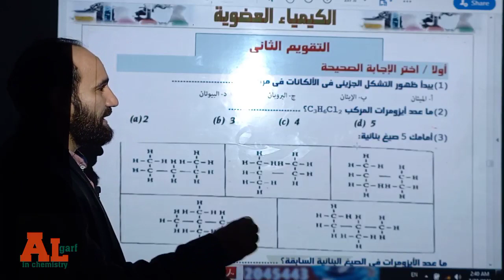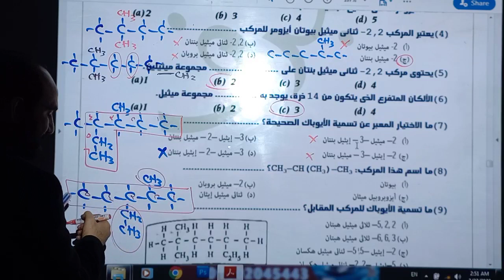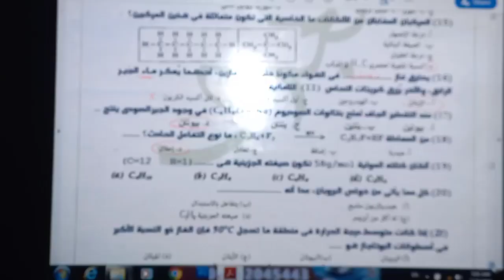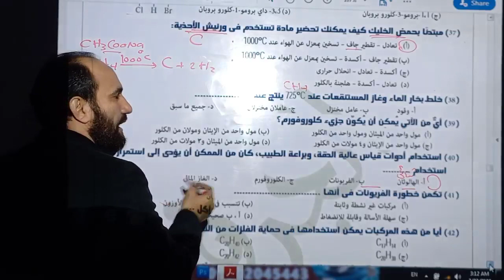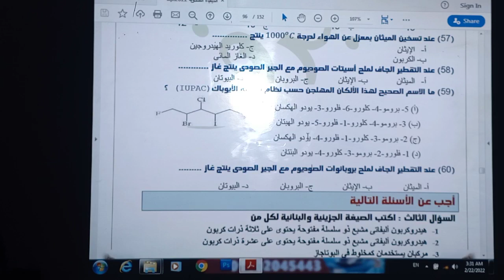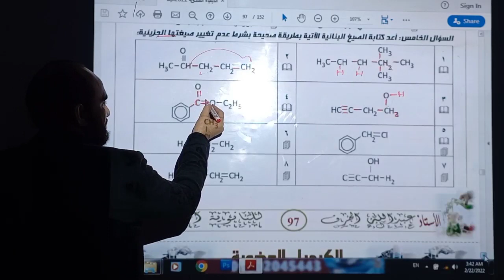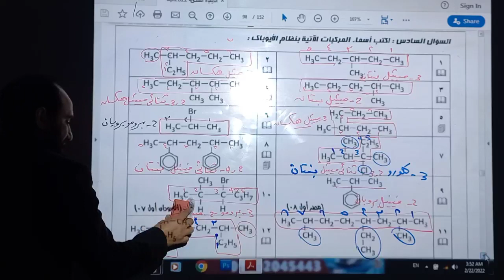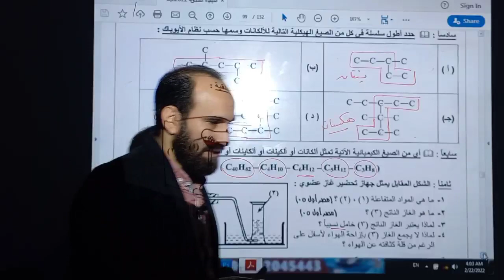حل التقويم الثانى فى الكيمياء العضوية أ.عبدالله الجرف